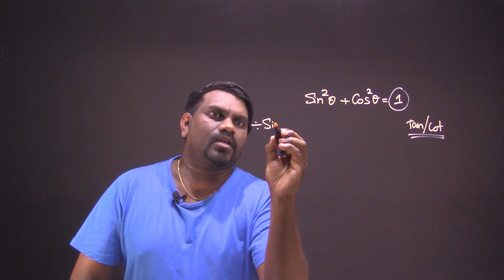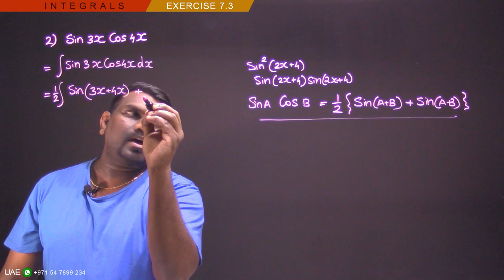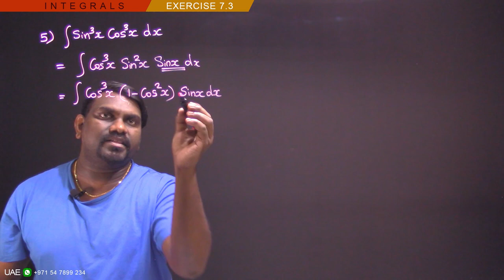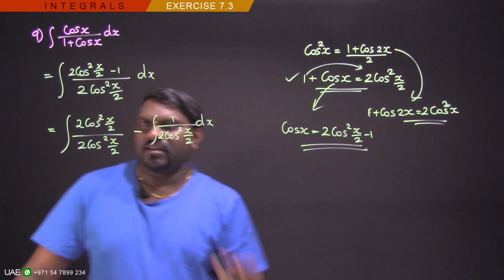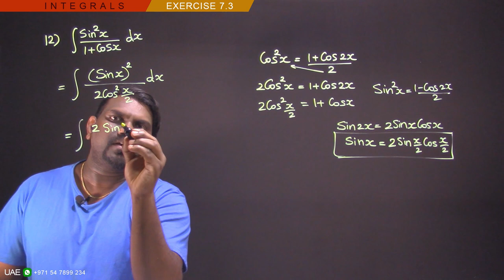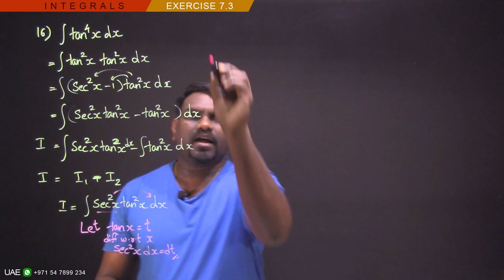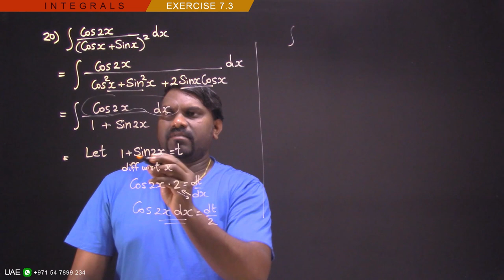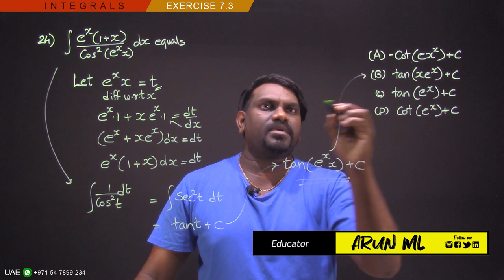12th Maths NCERT 7th Chapter : Integrals Ex: 7.3 - Integration using trigonometric identities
Solutions of exercise 7.3  Integrals [ Integration using trigonometric identities ] of NCERT class 12 maths as per the syllabus